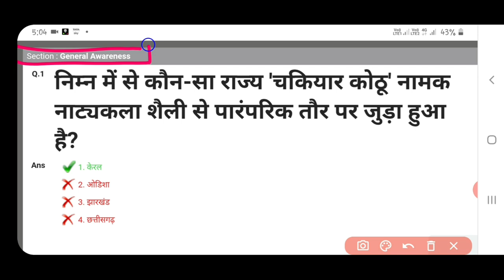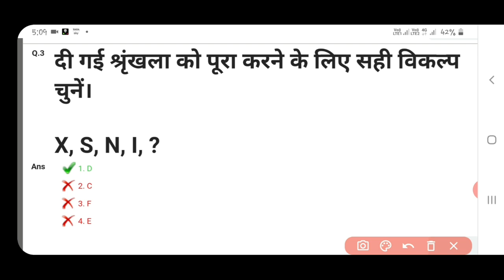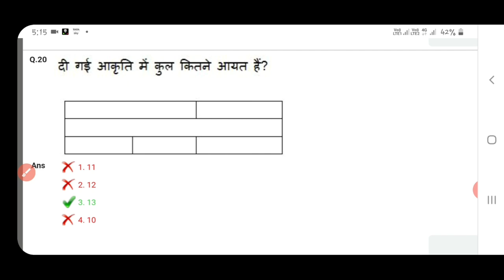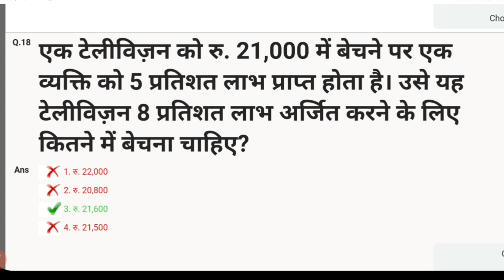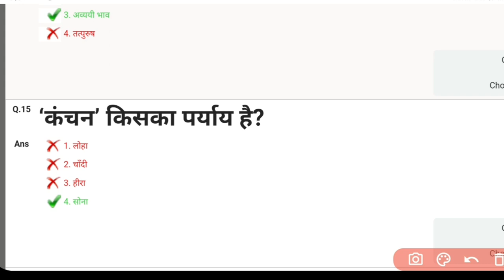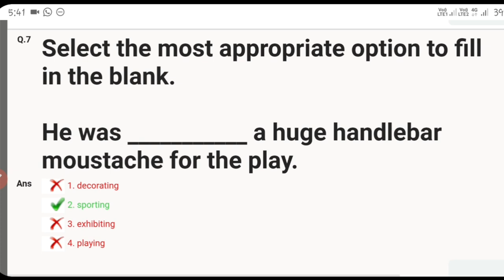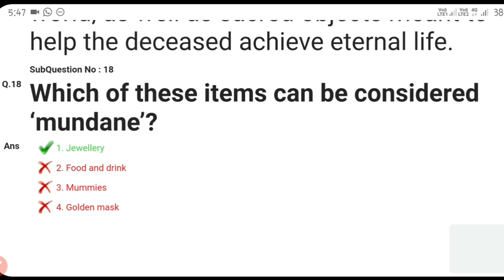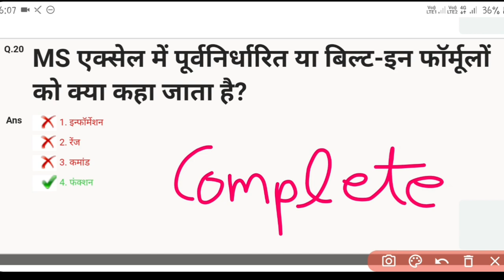DDA patwari exam with official answer key(full) 2020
DDA patwari exam full question paper ,online exam held on 05/11/2020 question paper with official answerkey ,
dda recruitment 2020 ,post code 11 ,patwari exam,
The term ‘Patwari’ refers to an official in the local authority who maintains the ownership records for a specific area as well as to undertake the collection of land taxes. Here are the details of 44 Vacancies of Patwari (Out of total 529 Vacancies) under DDA 2020 Recruitment:
Candidates should note that in order to discourage the guesswork, in all such cases where the question is of 1 marks, there will be a penalty of 0.33 (negative marking) for wrong answers / multiple answers marked by a candidate in the objective type question papers having four alternatives.
Education Qualification: Applicable candidates must have to complete Diploma/ UG/ PG/ B.E/ B.Tech/ Law if any.

Age Limit: The maximum age limit post wise as on 22nd April 2020 is given below:
Deputy Director: 40 Years
Assistant Director (Planning): 35 Years
Assistant Director: 30 Years
Assistant Accountants Officer: 30 Years
Architectural Assistant: 30 Years
Planning Assistant: 30 Years
Section Officer: 30 Years
Surveyor: 25 Years
Stenographer Gr.- D: 30 Years
Patwari: 27 Years
Junior Secretariat Assistant: 27 Years
Mali: 25 Years